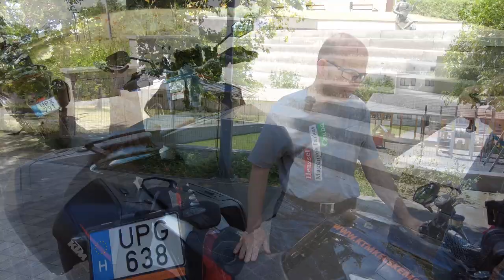KTM 1290 Super Duke GT 2021 - Letépi a fejed és...